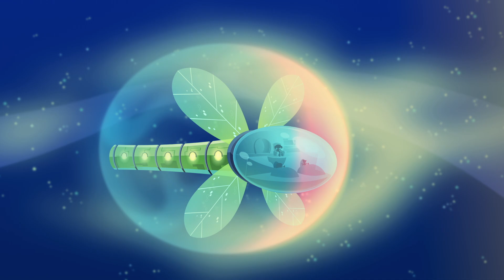🟠 NORTHERN LIGHTS - Full Episode l Earth To Luna!